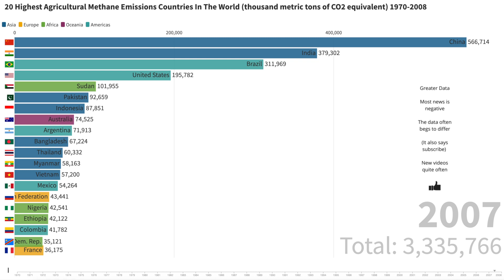20 Highest Agricultural Methane Emissions (thousand metric tons of CO2 equivalent) 1970-2008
This is a data visualisation of the 20 Highest Agricultural Methane Emissions Countries In The World (thousand metric tons of CO2 equivalent) 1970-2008.

On this channel I find interesting data and create visualisations. Most of these data animations are bar chart races or row chart races. If you like channels like RankingMan, Data Is Beautiful, Animated Stats, Dr. Stats, Statistico, TheRankings, WawamuStats, Latos Charts or Globals Stats then I hope you’ll love this channel.

Sources:
European Commission, Joint Research Centre ( JRC )/Netherlands Environmental Assessment Agency ( PBL ). Emission Database for Global Atmospheric Research ( EDGAR ): edgar.jrc.ec.europa.eu